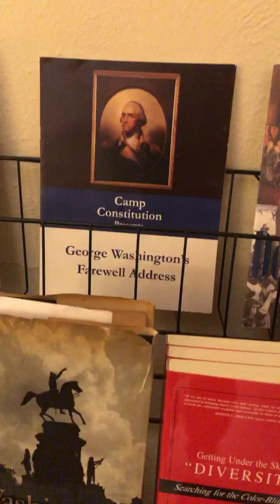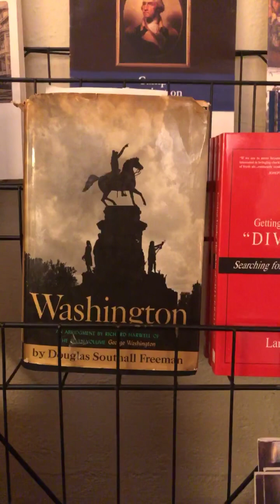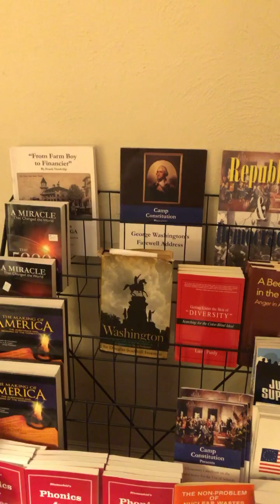A look at the Lane House and Promoting George Washington.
A look at the Lane House and Promoting George Washington. Andy and Shirley Lane left us a rich legacy of freedom.